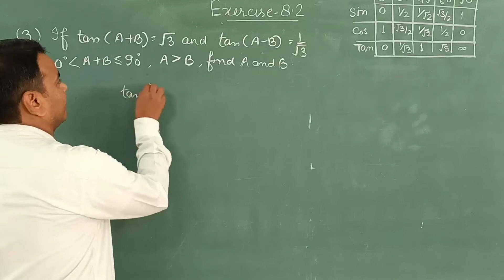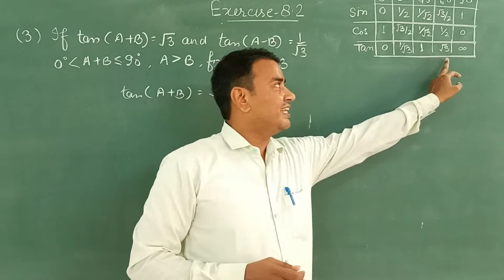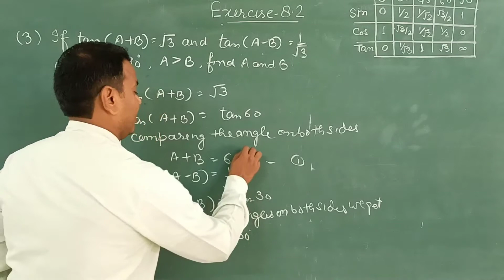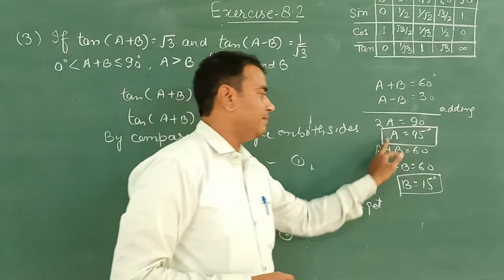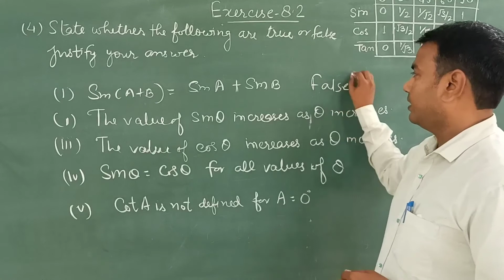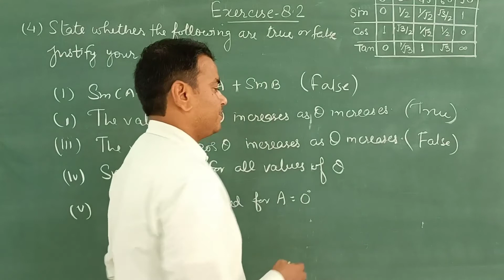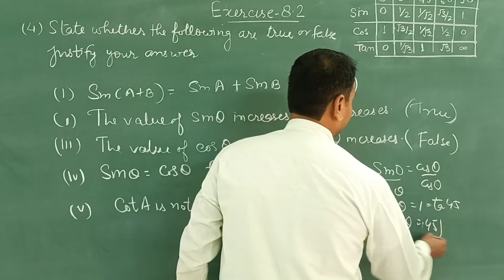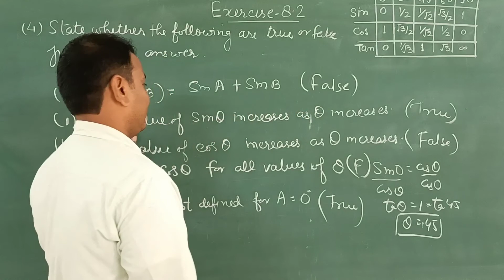Exercise-8.2 Question-2,3Introduction to Trigonometry (Class 10) mathematics NCERT syllabus